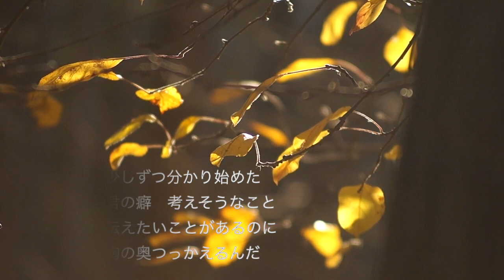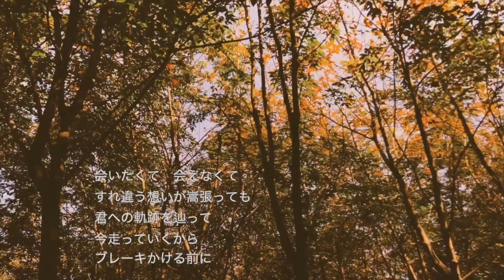Ado/ 会いたくて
本日のピアノ曲は、映画「かぐや様は告らせたい～天才たちの恋愛頭脳戦～ ファイナル」の挿入歌、Adoの「会いたくて」です。

♪極上のピアノ2021年秋冬号
作曲：みゆはん
作詞：みゆはん
ピアノアレンジ：川田千春